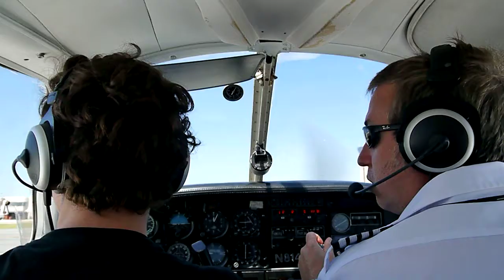Alex Landing a Plane